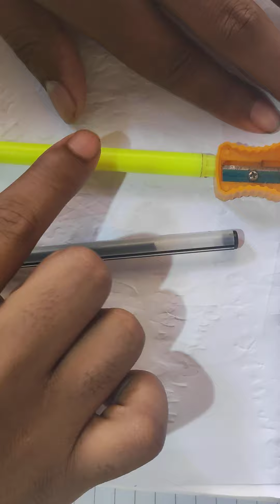Biomolecule lect 08 NCERT based for NEET